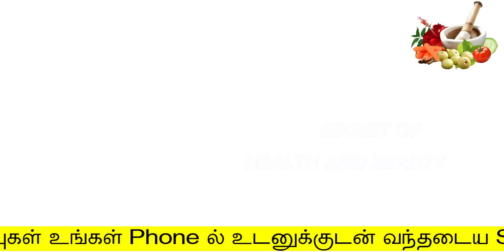தக்காளியை பவுடர் உடன் கலந்து தேயுங்க | face beauty tips in tamil | skin whitening tips in tamil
தக்காளியை பவுடர் உடன் கலந்து தேயுங்க
face beauty tips in tamil
Hello Friends,